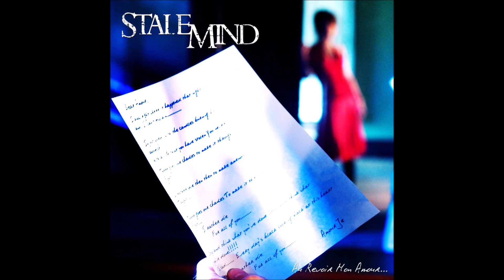Stale Mind - Au Revoir Mon Amour (Full Album)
Tracklist:
1.  Can't Make 29
2.  Nikora
3.  Often With Words
4.  Goodbye My Love
5.  Greater Than Less Than
6.  Cut The Life Line
7.  My Separation
8.  Bruises Are This Years Fashion Statement
9.  Synthetic Therapy

Country:  USA
From:  Beaumont

Guitar - Wade Stone
Bass - Kaston Seymour
Drums - Chance Sweat
Guitar - P.J. Disharonn
Vocals - Brandon Parker